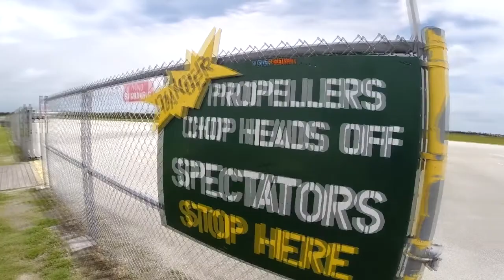Skydive Sebastian - Mayra's Skydive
Tandem Videos - Mayra's Skydive